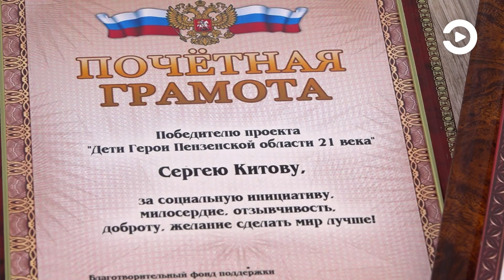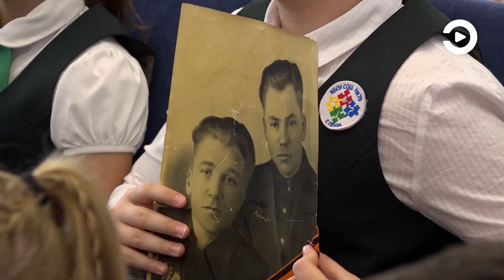Дети-герои Пензенской области 21 века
Проект с таким названием реализуется в нашем регионе уже третий год. Суть его в том, чтобы отметить ребят, которые проявили мужество, стойкость и милосердие в определённых жизненных ситуациях. Церемония награждения состоялась в 79-й школе города. Подробности – в материале выпуска.